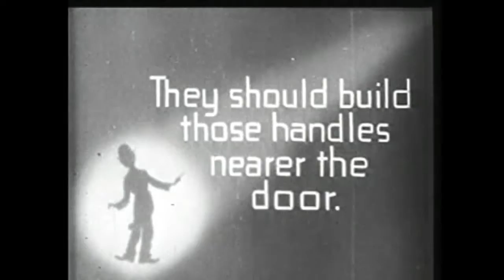Charlie Chaplin - One A.M. (1916)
One A.M. is a unique Charlie Chaplin silent film created for Mutual Film in 1916. It was the first film he starred in alone, except for a brief scene of Albert Austin playing a cab driver.

The film opens with a scene of a wealthy young man (Chaplin) arriving at his house in a taxi late at night after a night of heavy drinking. He struggles with the car door when exiting the car and then in paying the taxi driver (Albert Austin). When he gets to his front door, he thinks that he has forgotten the key and has to enter through the window. While climbing in through the window, he steps into a fishbowl that's placed underneath it and then almost falls down when the carpet underneath him slides. After finding his balance again, he goes through his pockets and realises that the key has been there all the while. He goes back through the window and enters through the front door.

Inside the house, the furniture and other inanimate objects become almost insurmountable obstacles for the drunk. He struggles to balance on the sliding carpets and wonders whether he is wearing skates. Falling down, he lands between a tiger rug and a stuffed Eurasian lynx, which terrify him as he thinks they are real. He goes over to the table and tries to pour himself a drink, but first he accidentally spins the table top around and then does not manage to pour the drinks inside a glass. He then unsuccessfully attempts to light a cigarette, and then tries to head up the stairs to his bedroom. He fails several times in climbing them; a large cuckoo clock on the upstairs landing also poses a problem, due to its pendulum's implausibly wide swing. He becomes increasingly creative with his attempts to climb the stairs, for example by using mountain climbing gear.

When he finally reaches his bedroom, he struggles to open his Murphy bed and ends up wrecking it. He gives up on the idea of sleeping in his bed and goes to bathroom. He enters the shower and accidentally turns it on. Soaked, he then gets into the bathtub and falls asleep under a towel.

Unfortunately the music for this was still under copyright so I had to replace it. Alternatively just listen without sound.